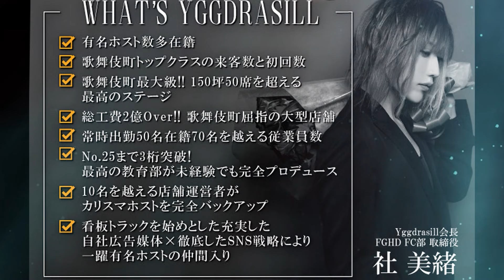【メンヘラ】ホストが楽な職業だと思っているあなたへ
ホストクラブの裏話や体を張った企画、たまーにはゆるい企画を頑張ります
※Yggdrasill Athenaは新宿歌舞伎町にあるホストクラブです。

【Group official】
《HP》